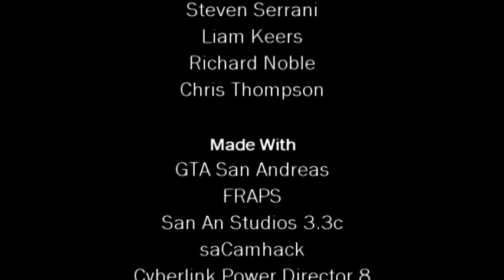The Living Dead: Outbreak | Part Two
In the second part of this prequel to 'The Living Dead', Officer James Thompson takes refuge in a bar after having survived a car collision. He must search for his missing Officer friend, Andrew Genther, whilst trying to survive a chaotic, monster infested city that is burning to the ground.